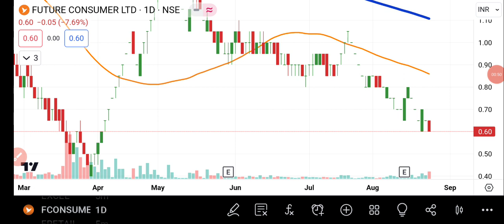Future Consumer Share News Today | Future Group Latest News